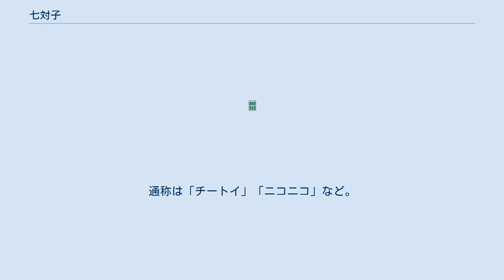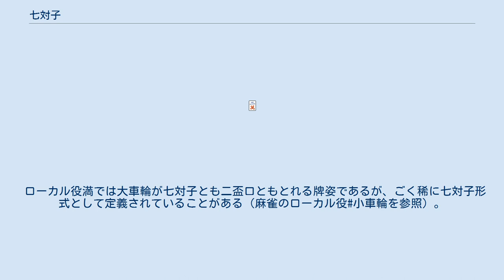七対子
七対子（チートイツ）とは、麻雀における役のひとつ。
または、その和了形を指す麻雀用語。
その名の通り、対子を7組そろえることで成立する。
25符2飜。
門前役。
通称は「チートイ」「ニコニコ」など。
英語では「Seven Pairs」と呼ばれる。
緑一色とともにアメリカ人によって考案された役の一つである。
中国麻雀の「七対」にあたる。
 通常、麻雀の和了形は4面子1雀頭によって構成されるが、例外となるのが国士無双とこの七対子である。
 テンパイ形が必ず単騎待ちになり、かつ門前役であるため（役の性質上、副露することが不可能）、2飜役の中では比較的作りづらい。
しかし、待ち頃の牌でテンパイすれば立直をかけることも多く、裏ドラが乗る時は一気に2枚乗るため、爆発的な得点力がある。
また、他家の仕掛けや立直に対し危険牌を押さえながら七対子に受けて和了に向かうケースもあり、攻守ともに柔軟な役でもあることから、プロの中には土田浩翔や金子正輝のように七対子を好む者も少なくない。
一方、新津潔や飯田正人、伊藤優孝などは、和了形があまり綺麗ではないとして嫌っており、好き嫌いがはっきり分かれる役でもある。
 タンヤオ、混一色、清一色、混老頭などと複合する。
ただし、223344といった連続した3対子が含まれる場合でも、一盃口とは複合しない。
また、二盃口は和了形が七対子と同様対子7つの牌姿になることが多いが、高点法により必ず二盃口を優先する。
また、点数計算においては符の概念が適用できないため、形式的に25符とする場合が多い（後述）。
 同じ牌4枚を用いて対子2組とみなすことはできないとするのが一般的である。
しかし、関西式のルール（ブー麻雀）では七対子の4枚使いを認めている場合が多く、フリーなどで打つ場合は事前に確認しておくのが望ましい。
また、中国麻雀では4枚使いがあることで四帰一という別の役が複合するルールになっている。
4枚使いを認める場合は七対子形の緑一色や清老頭も可能となる。
 麻雀博物館発起人の一人でもある麻雀研究家の浅見了によれば、明治時代末期にアメリカ人の間で麻雀が流行する中で市民権を得、同時期に日本にも伝わったという。
これは大正14(1925)年に田辺竹三郎が書いた『麻雀の遊び方』で半満貫の役として紹介されていることからも裏付けられる。
日本に入ってきた当初は2飜もしくは半満貫とされていたが、やがて100符0飜として計算されるようになった。
その後、1飜縛りのルールが普及するとともに50符1飜となり、現在では25符2飜として扱われている。
 ルールによっては50符1飜のままになっていることがあり、その場合は七対子のみの手を2飜縛りの局であがることができず、役の複合により満貫以上となった場合の点数計算にも差が出る（例えば「タンヤオ七対子ドラドラ赤1」をロン和了した場合、七対子を25符2飜とする一般的なルールなら6飜で跳満だが、七対子を50符1飜とするルールなら5飜で満貫にしかならない）。
しかし、関東式ルールの広がりやオンライン麻雀の隆盛によって、現在ではほぼ完全に25符2飜で統一されつつある。
 （例）七対子のみのケース （例）他の役が複合しているケース （例）一般的には七対子とは認められないケース （例）高点法により七対子には取らない牌姿 （例）七対子の一向聴で、対々和の二向聴でもある牌姿（東1局/子/8巡目） 2010年現在の一般的な日本の麻雀ルールにおいて七対子形式の和了形で定義される役は七対子だけであることから、役としての七対子と和了形としての七対子はほぼ一緒であることが多いが、例外もある。
字牌は7種類あるため字一色を七対子の形であがることが可能であるが、これは役満であるため役としての七対子はルールで消滅する。
 ローカル役満では大車輪が七対子とも二盃口ともとれる牌姿であるが、ごく稀に七対子形式として定義されていることがある（麻雀のローカル役#小車輪を参照）。
また字一色の七対子を大七星という名称でダブル役満としているローカルルールもある。
いずれの場合も七対子は役というより和了形の意味合いが強い。